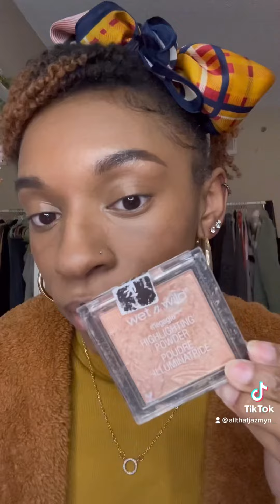MAKEUP TIKTOK: Fall Makeup Look🤎🍂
~Products used~
FACE:
-Neutrogena SPF 55
-Colourpop Pretty Fresh concealer in ‘Dark 158W’
-NYX contour powder in ‘Chestnut’
-Colourpop Blush
-Wet n’ Wild highlighter in ‘Precious Petals’

EYES:
-Colourpop ‘Yes, Please!’ Palette
-NYX on the rise mascara

LIPS:
-NK lip pencil in ‘Dark brown’
-Milani liquid lipstick in ‘19 Covet’
-NK lipshine in ‘Dawn’